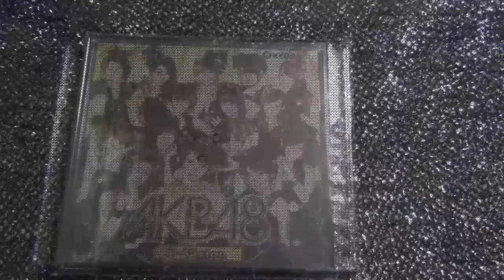： ヘビーローテーション： AKB48 japanese culture kawaii bjm パチスロ AKB48 渡辺麻友 前田敦子 大島優子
説明　完売品　p－ビジョンDVDです。中身は未開封です。